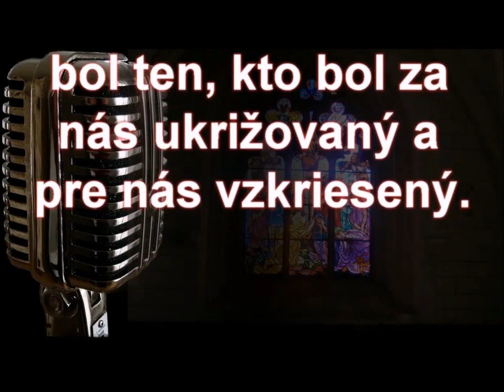Prečo dnes študovať teológiu - Prof.ThDr.Pavel Hanes,PhD